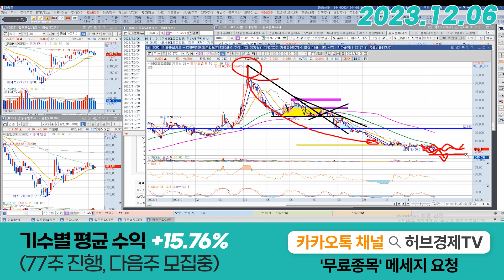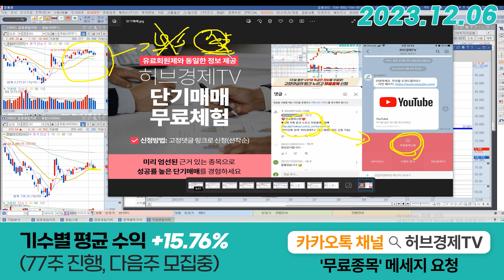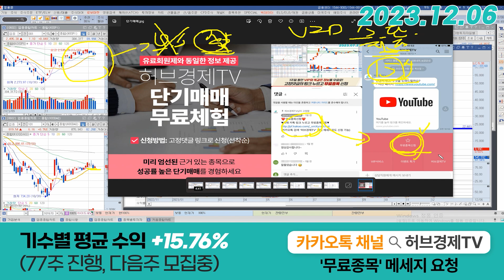하이드로리튬 (101670) - 중요한 가격대인데...